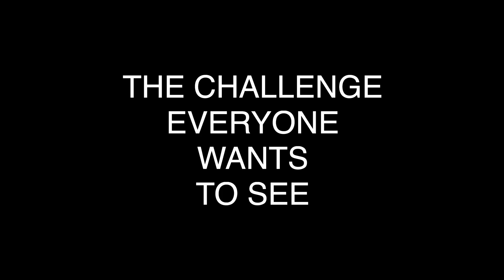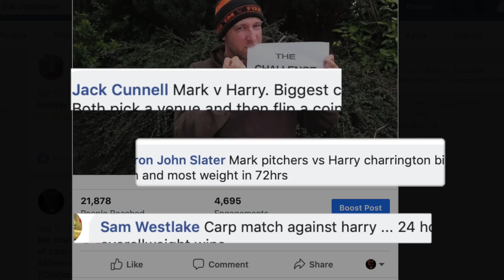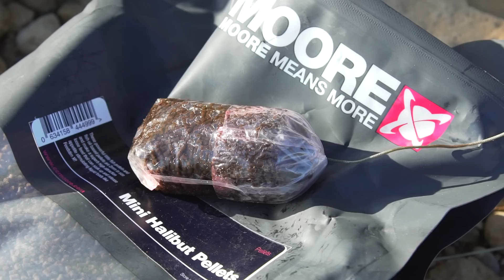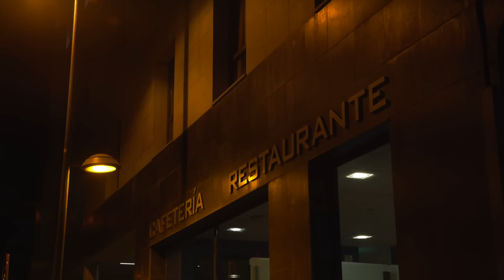WHO WILL WIN? Mark VS Harry (The Challenge "SPECIAL EPISODE") Carp Fishing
If you have got this far you will know by now that you are about to watch a very special episode of The Challenge. We have had thousands of messages asking for Mark to take on his old adversary Harry Charrington in a carp match. Finally we have made it happen on the banks of Spain's incredible River Ebro, home to thousands of big carp and the venue where Harry won gold as part of Team England. This was going to be no mean feat, but Mark was up for the challenge and ready to take Harry down!